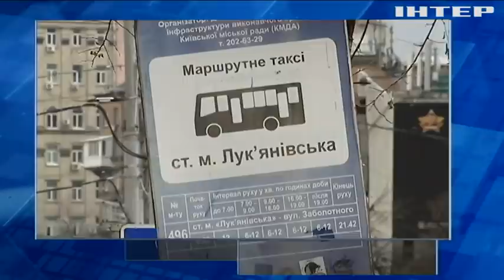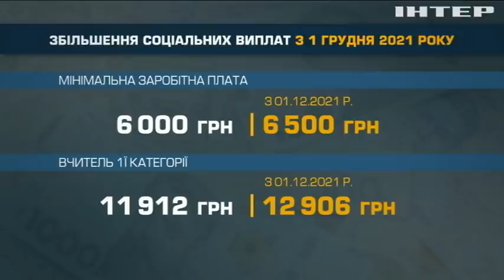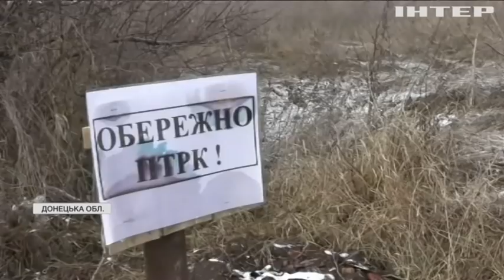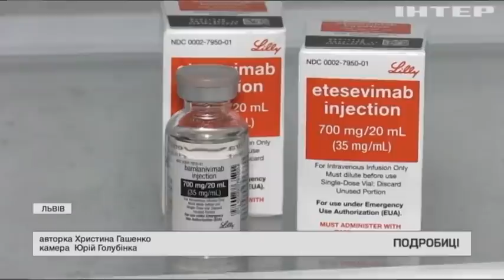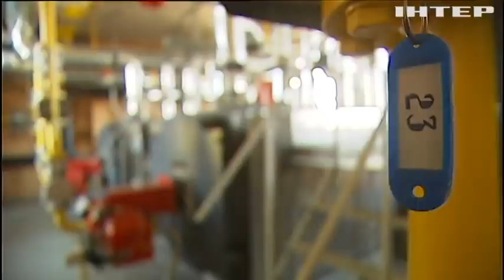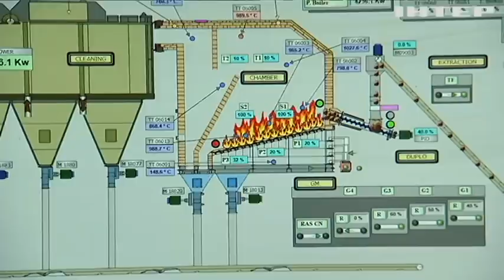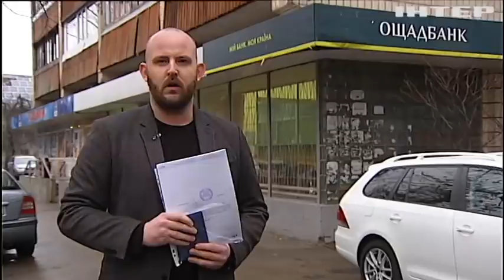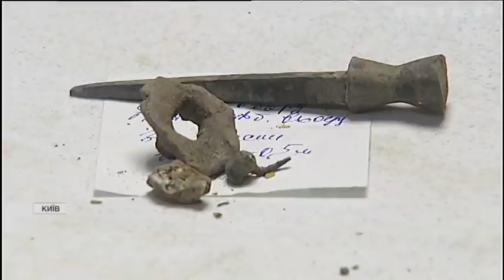Подробности 20:00, выпуск за 1 декабря 2021 года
Дивіться у випуску:
Підліток вбив трьох та поранив сімох учнів у США.
В Україні зростають пенсії, зарплати й прожитковий мінімум.
Мітингарі запалювали фаєри під стінами парламенту.